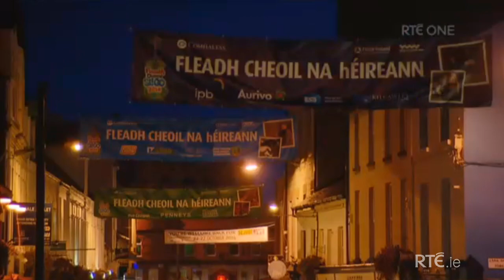Our Dear Dark Mountain @ Fleadh Cheoil na hÉireann 2014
Laura Beagon (fiddle), Dónal McCague (fiddle) and Seán McElwain (bouzouki) performing at Fleadh Cheoil na hÉireann 2014 in Sligo.

Two jigs Eddie Curran's / The Roving Lads of Dava from the CD 'Our Dear Dark Mountain with the Sky Over it'